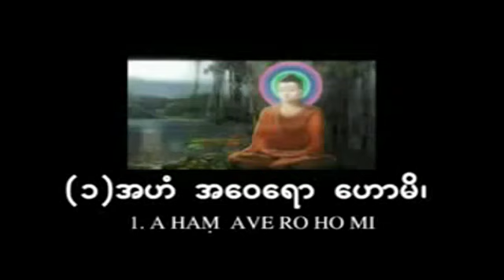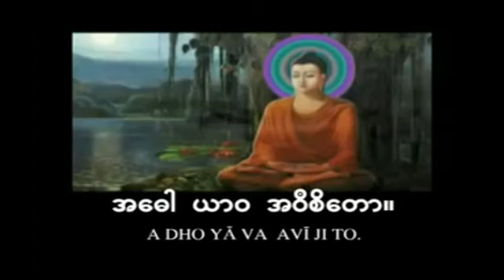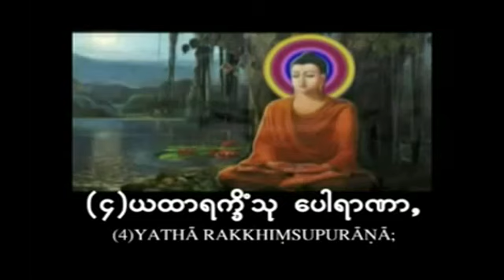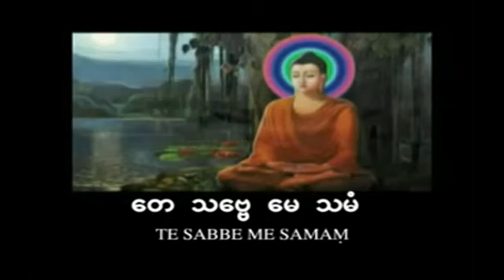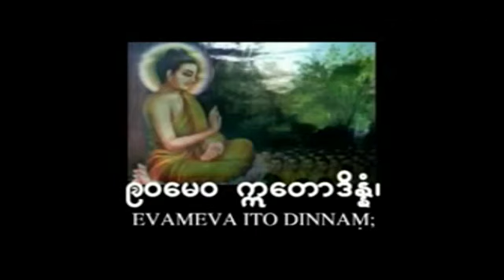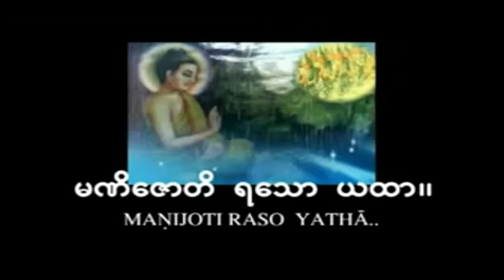ဂါထာဖျေံမေတ္တာ ဗိုတ်ပါဠိ ဗီုမန်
ဂါထာဖျေံမေတ္တာ ဗိုတ်ပါဠိ ဗီုမန် *(Mon Buddha Dhama sound  )
 we have many kinds of program to do in Mon National Channel.